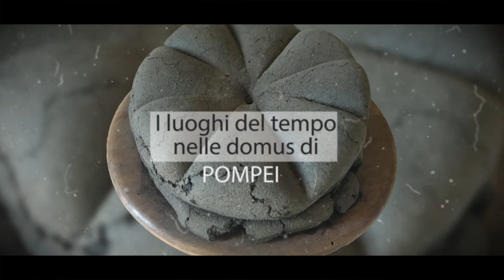L’Arte di Vivere al tempo di Roma. I luoghi del tempo nelle domus di POMPEI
Vetulonia: Museo Civico Archeologico Isidoro Falchi.
Pompei approda per la prima volta in Toscana.
Al Museo di Vetulonia Sabato 20 Maggio alle ore 18:00 si terrà l'innaugurazione della mostra "L’Arte di Vivere al tempo di Roma. I luoghi del tempo nelle domus di POMPEI".
La mostra sarà aperta fino al 5 novembre 2017.
Noi ci saremo!